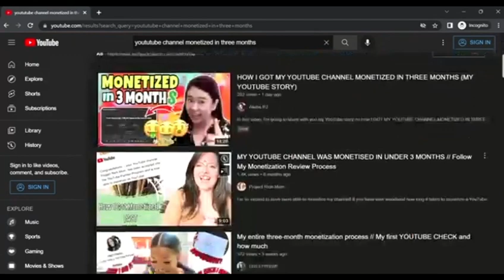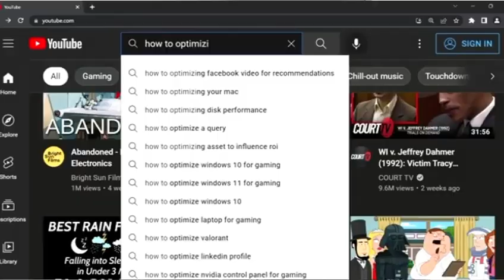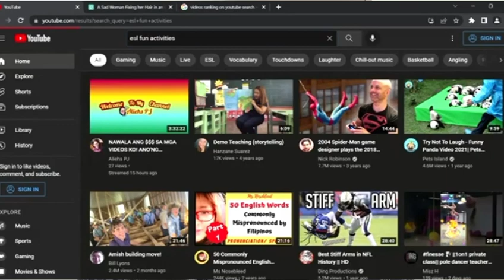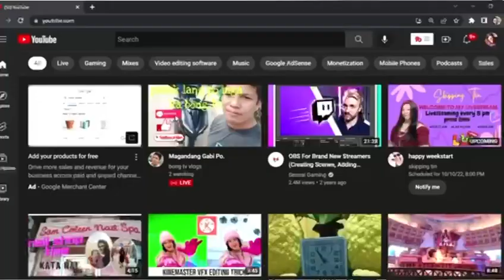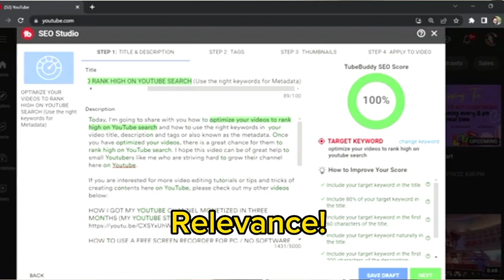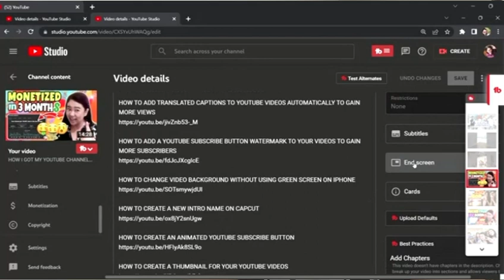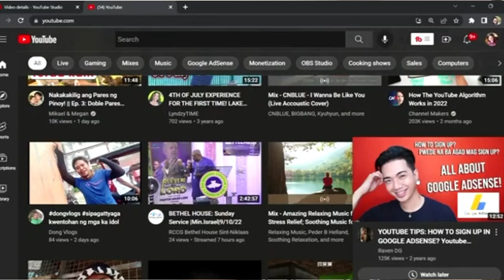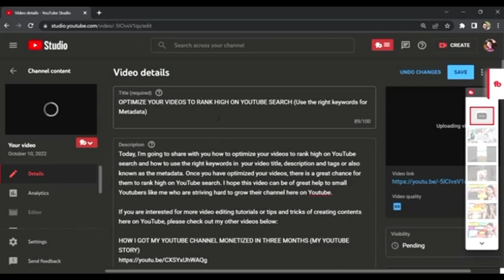OPTIMIZE YOUR VIDEOS TO RANK HIGH ON YOUTUBE SEARCH (Use the right keywords for Metadata)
Today, I'm going to share with you how to optimize your videos to rank high on YouTube search and how to use the right keywords in  your video title, description and tags or also known as the metadata. Once you have optimized your videos, there is a great chance for them to rank high on YouTube search. I hope this video can be of great help to small Youtubers like me who are striving hard to grow their channel here on Youtube.

VIDEO CHAPTERS
00:00 Introduction
01:30 UNDERSTANDING SEO
02:06 WHY DO OTHER YOUTUBERS GET MILLION VIEWS?
03:08 HOW DO WE OPTIMIZE OUR YOUTUBE VIDEOS
04:18 WHAT KEYWORD RESEARCH TOOL DO I USE?
05:22 HOW I OPTIMIZE MY VIDEOS USING TUBEBUDDY
11:04 HOW TO APPLY VIDEO OPTIMIZATION FROM TUBEBUDDY TO VIDEO DETAILS
12:59 OUTRO / LIKE, COMMENT, SUBSCRIBE